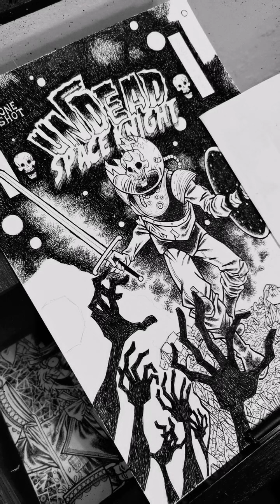Undead Space Knight - Live Instagram e chiacchierata